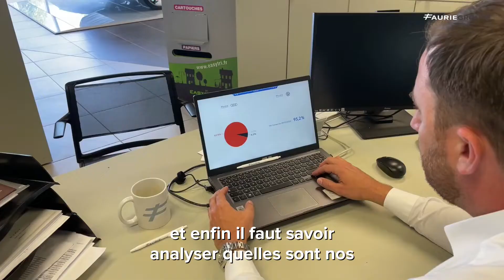[ Julien - Chef des ventes ] 👨🏻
Aujourd’hui nous sommes ravis de vous présenter Julien, chef des ventes pour les concessions Faurie Volkswagen et Audi Brive et Tulle. 🚗

Son rôle est de mettre en places des actions de management et de diriger ses équipes.⭐

Julien, accueille également les clients quand il y en a et il les accompagnent jusqu'à la livraison de leurs voitures.

👍 Pour Julien, les compétences nécessaires pour réussir dans ce métier sont d'avoir du leadership, être organisé et avoir un esprit critique.